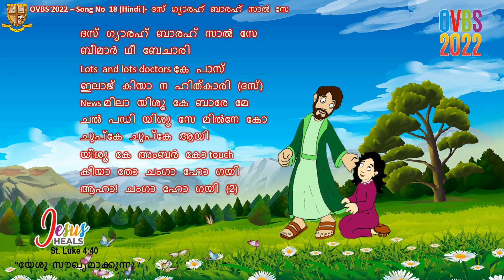OVBS 2022 – Song No 18 (Hindi ) - ദസ് ഗ്യാരഹ് ബാരഹ് സാൽ സേ